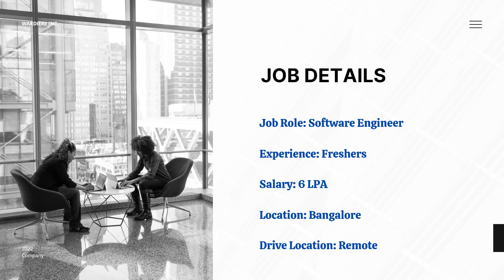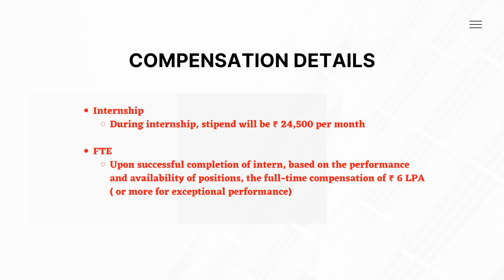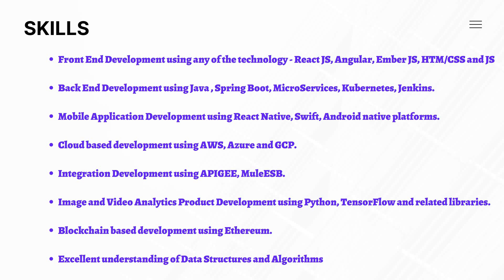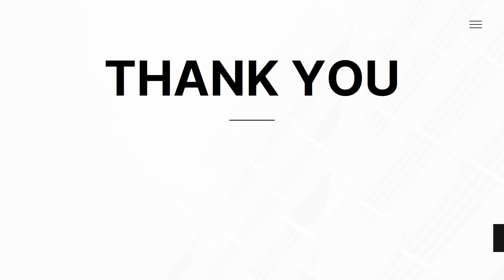ThoughtClan Off Campus Hiring Freshers for the Role of Software Engineer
Company Name: ThoughtClan
Job Role: Software Engineer
Experience: Freshers
Salary: 6 LPA

About the Company:
# ThoughtClan is a niche Technology focused, 100 plus people strong, Software company that works on building complex Enterprise scale Web and Mobile oriented Digitalization and Data science related projects.
# They are in IT Services as well as Product Development space.
# They focus on applying technology to enable Business to function better.
# ThoughtClan is a team of highly specialized technical folks and growing rapidly.
# They have lots of experience and expertise on developing Digital Transformation projects related to:
a) Data Science including Image Analytics
b) Video Analytics
c) Building AI/ML based Prediction models.
d) Blockchain based Crypto Currency and NFT projects
Enterprise Scale
e) Green Field Web and Mobile Application Development
f) E-Commerce
g) Marketing and Content Management projects.

Frond-End
Back-End